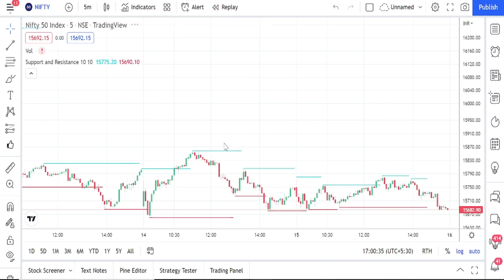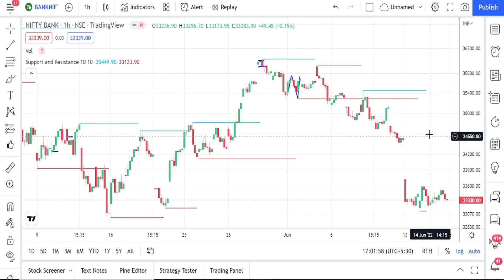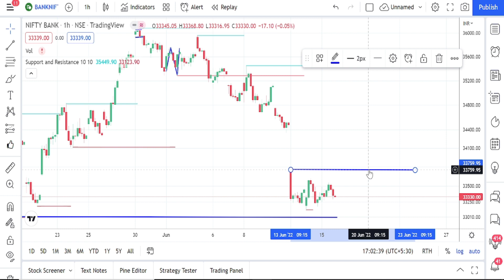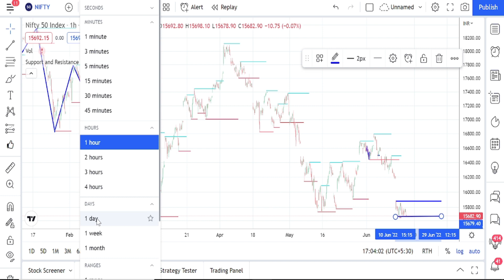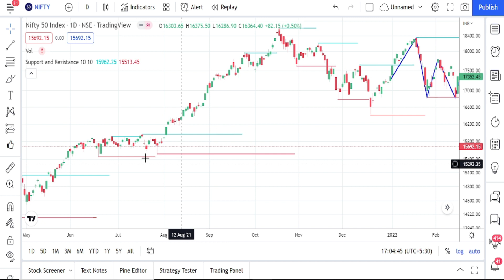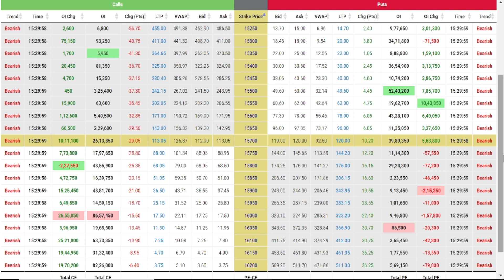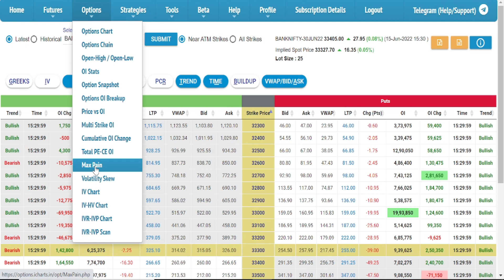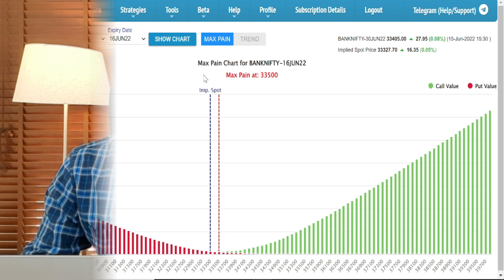TRADE FOR TOMORROW || POST MARKET REPORT || TRADING PLUS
Short strangle
strangle management
strangle adjustments
0 loss option strategy
how to adjust strangle
zero loss option strategy
strangle live adjustments
best way to manage strangles
strangle and straddle management
strangle option selling strategy
how to adjust a bleeding strangle
Best Short Strangle Management Video
short strangle option selling strategy adjustment
TRADING PLUS
Trading Plus
Trading